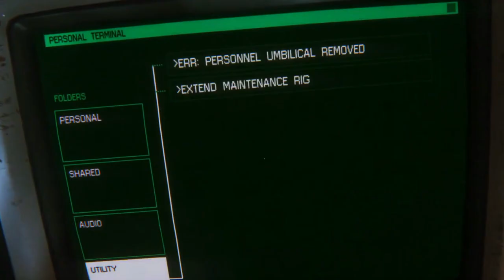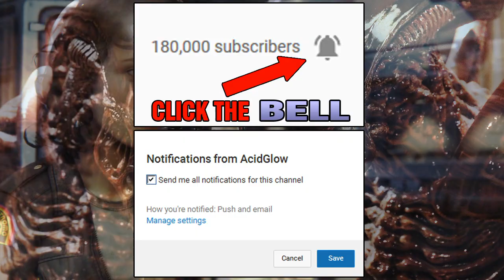WHAT HAPPENED TO ASH AFTER ALIEN? ANDROID AI EXPLORED - ALIEN: OUT OF THE SHADOWS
This expands on the AI of the Android Ash. And what happened to him after the first Alien Movie.